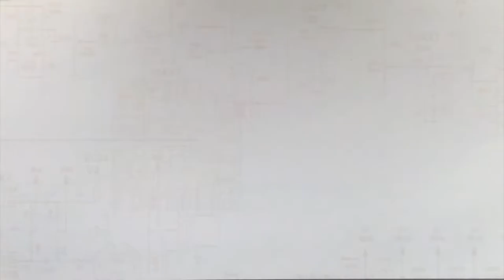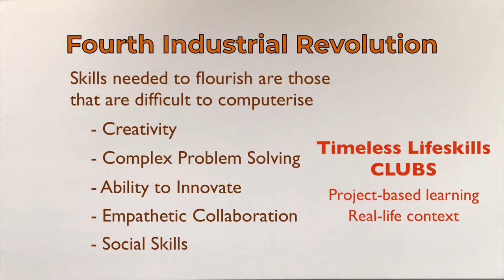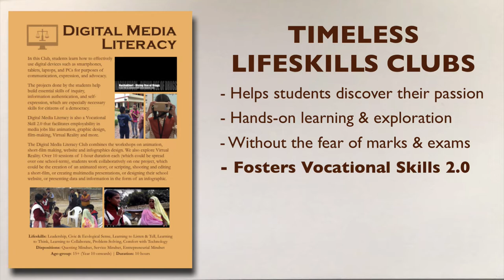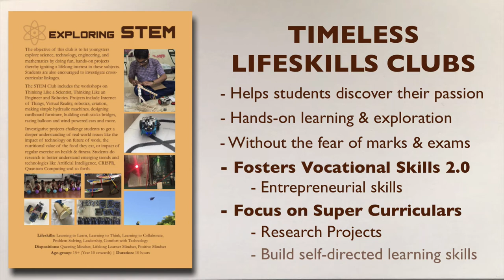Timeless Lifeskills - Clubs & Labs : Rationale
To flourish in the 21st-century, deep knowledge in a domain is still necessary but no longer sufficient. Timeless Lifeskills Clubs & Tinkering Labs offer fun ways of learning the necessary skills and dispositions needed for success and joyful living in the emerging economy. In this video, we explain the rationale of starting life skills clubs and labs that offer hands-on, project-based learning opportunities to students to hone 21st-century skills.